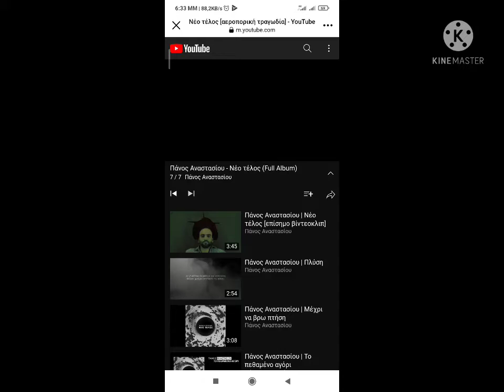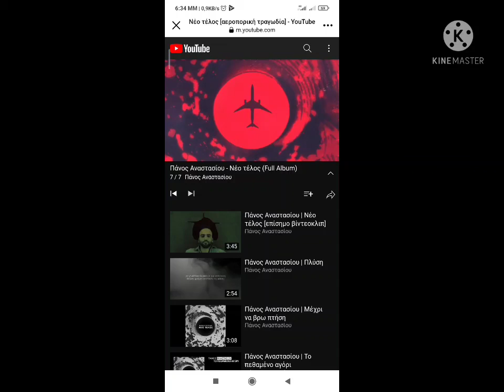aerodromio entry PanosAnastasiou CutRadio talkshow0114 🔴 live soniastimotheou